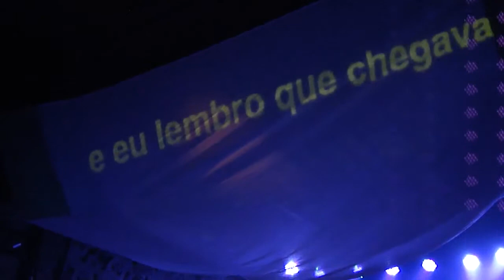lucas vasconcellos @ studio rj: meu seu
05/12/13 - lucas vasconcellos apresenta o show de lançamento de "falo de coração", seu primeiro cd solo / studio rj (ipanema / rio de janeiro)